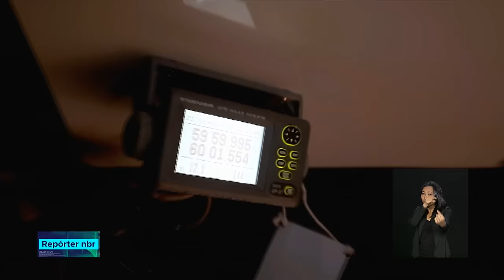O limite do planeta: Antártica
REPÓRTER NBR - 17-12-18: O continente fica no extremo sul da  terra e tem 14 milhões de quilômetros quadrados... mais de uma vez e meia o tamanho do Brasil. Além de extenso e, em grande parte, desconhecido, o continente antártico se localiza numa região do globo difícil de chegar. Quem foi até lá e conta um pouco dessa história pra gente é a equipe da TV NBR, que ficou quase um mês viajando pelo continente gelado.